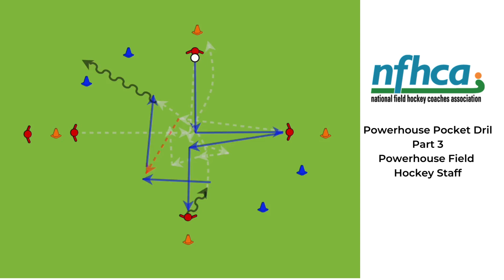NFHCA Drill Booklet 2024 - Powerhouse Video (3 Parts)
Pocket Drill contributed by Powerhouse Field Hockey Club